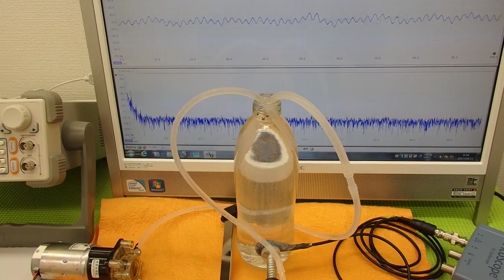オリジナル超音波実験技術 ultrasonic-labo